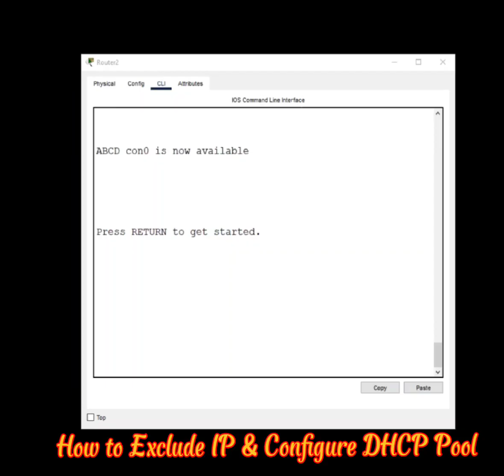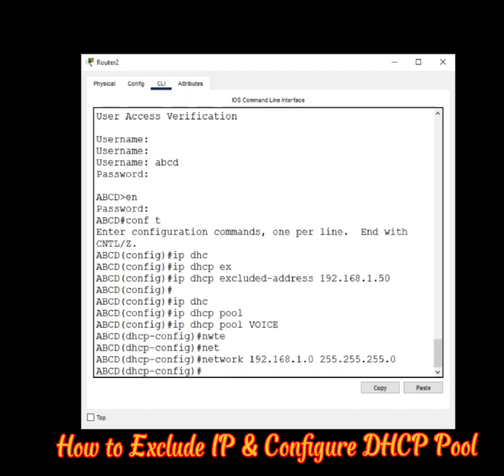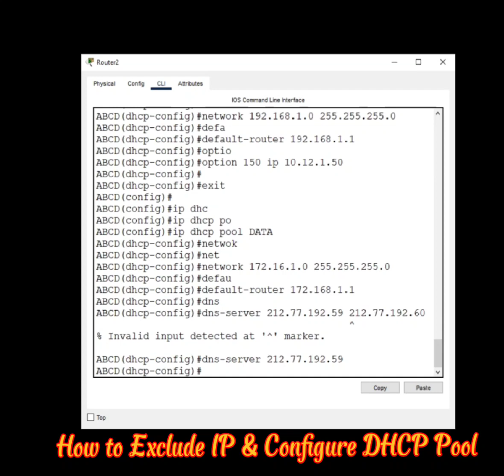Configure DHCP & Exclude IP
Topic : Configure DHCP & Exclude IP Address

In this video you can view How to configure DHCP & Exclude the IP Address.

Note : No Copyright Video / Music
Topic : Self
Video : Self Edited